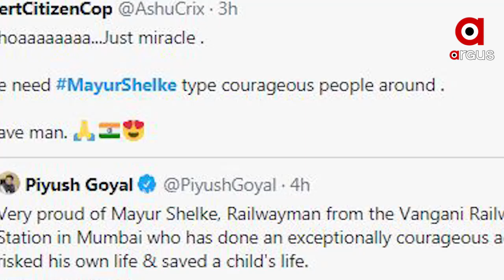ମୁମ୍ବାଇ ରେଲୱର ‘ସୁପରମ୍ୟାନ୍’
କ୍ଷଣିକରେ ଗୁଳି ପରି ଧାଇଁ ବଞ୍ଚାଇଲେ ଜୀବନ । ଭିଡିଓ ଦେଖି ରେଳ ମନ୍ତ୍ରୀ ବି ଚକିତ । ହ୍ୟାସଟାଗ୍ ସୁପରମ୍ୟାନ ମାୟୁର ଶିଲକେ ଟାଇଟଲ ସହ ସୋସିଆଲ ମିଡିଆରେ ଘୁରି ବୁଲୁଛି ଭିଡିଓ...